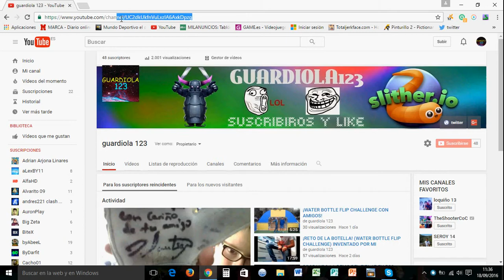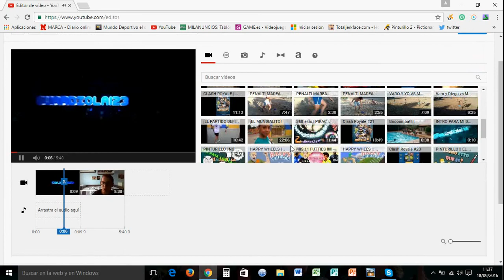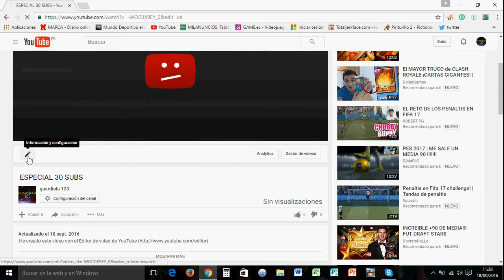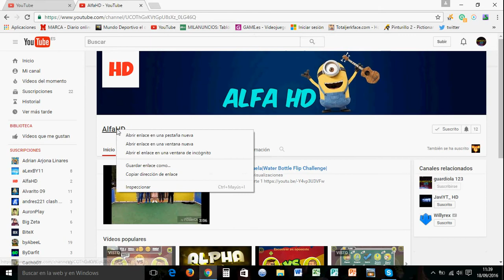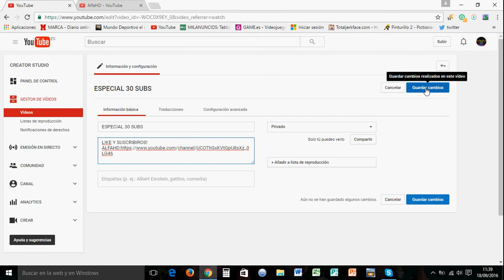COMO EDITAR TUS VIDEOS (TUTORIAL)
LIKE Y SUSCRIPCIÓN